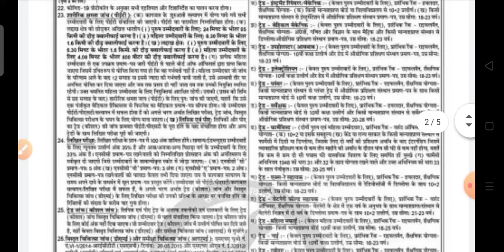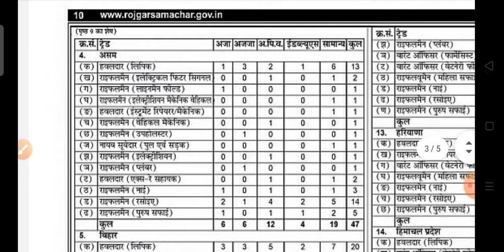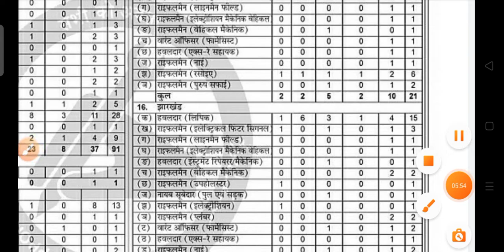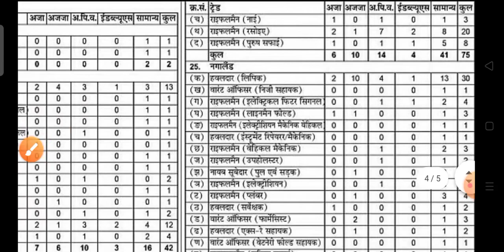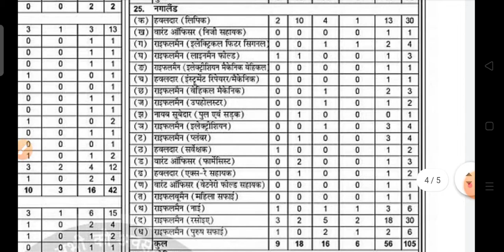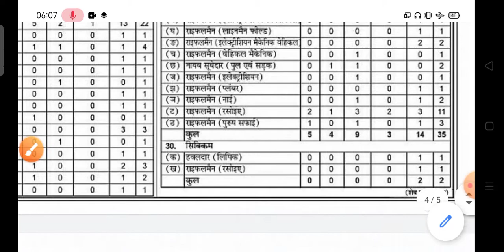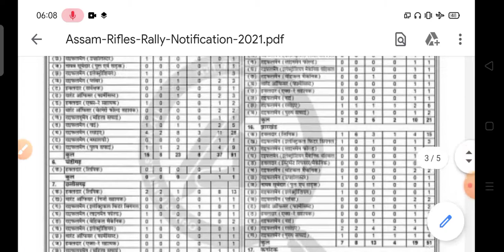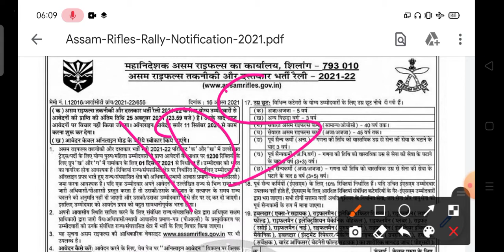Assam rifles Recruitment 2021 Apply Online | Assam rifles State wise Vacancy | Slection process